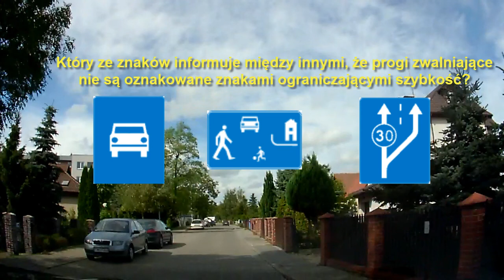Testy na prawo jazdy: Pytanie Na Dziś #75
Kliknij na prawidłową odpowiedź i dowiedz się czy miałeś rację. Tylko jedna z odpowiedzi jest prawidłowa.
Jeśli podobał Ci się film, masz jakieś wątpliwości- napisz o tym w komentarzu. Po więcej informacji zapraszam na stronę

Który ze znaków informuje między innymi, że progi zwalniające nie są oznakowane znakami ograniczającymi szybkość?